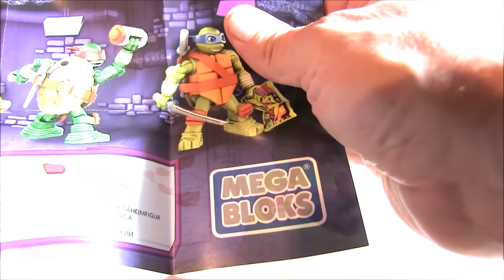Unboxing TMNT T-Sprints Shell Raiser Игры для Мальчиков Черепашки Ниндзя Распаковка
Unboxing and playing with TMNT T-Sprints Shell Raiser Lickety-Split Led - is a super fun activity we are going to enjoy today!!! And let's see who else is going to be in the video! It's gonna be fun!!! But first let's open up a TMNT Blind Bag and find out what we have got today!!! Let's play! Potap!

Игры для Мальчиков Черепашка Ниндзя Распаковка Игрушек и Мультики с Игрушками – это супер интересное видео в котором мы с вами, ребята, сделаем обзор, распакуем супер игрушку от черепашек ниндзя Шел Райзер. Сравним его с остальными черепашками ниндзя серии T-Sprints, а также откроем сюрприз пакетик от черепашек ниндзя! Это самые увлекательные игры для мальчиков! Давай же скорее играть! Потап!